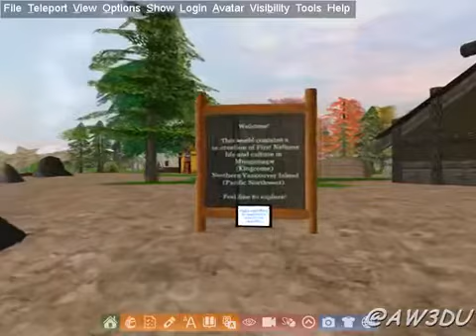First Nations World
A brief video highlighting our build of the ancestral First Nations village of Musgamagw on northern Vancouver Island, Canada.